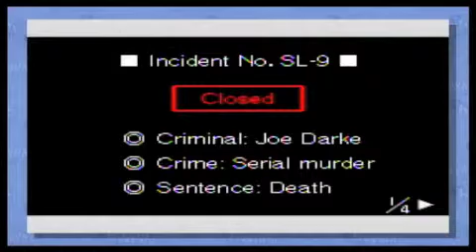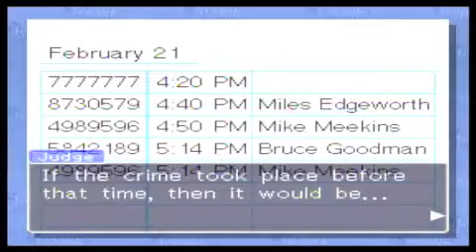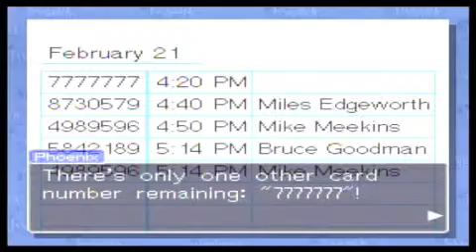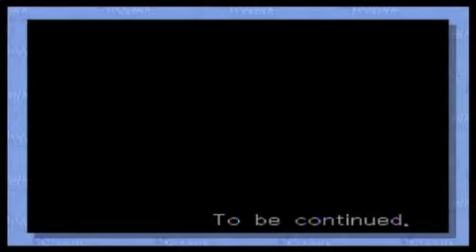Phoenix Wright: Ace Attorney Rise From The Ashes (Wii) Part 13